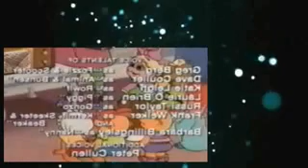Muppet Babies Se3Epi04 Muppets in Toyland